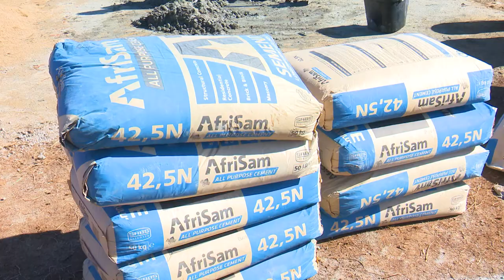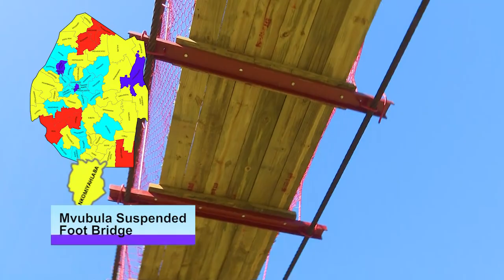Sive Siyatfutfuka || Suspended Bridges Documentary